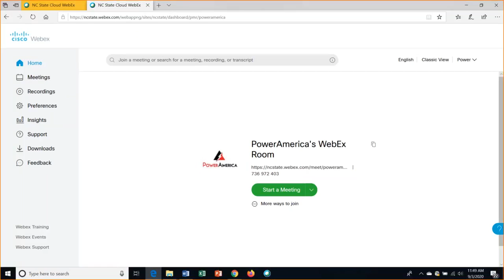The BaSIC Topology: A New Technique to Improve Short Circuit Capability of SiC and GaN Power Devices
Dr. Baliga gives a presentation as part of PowerAmerica's monthly webinar series.